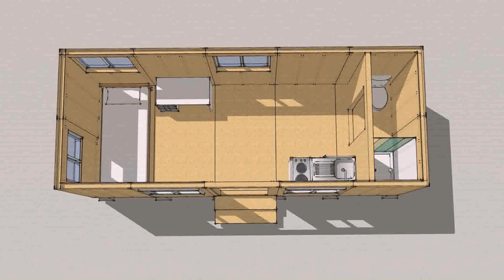3 Bedroom Tiny House Built For Family Tiny Living (see description)